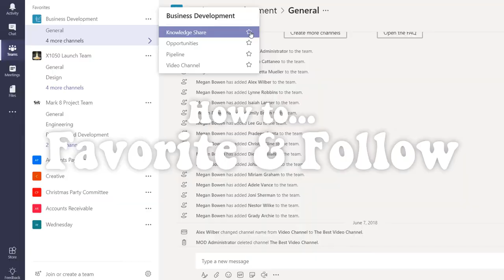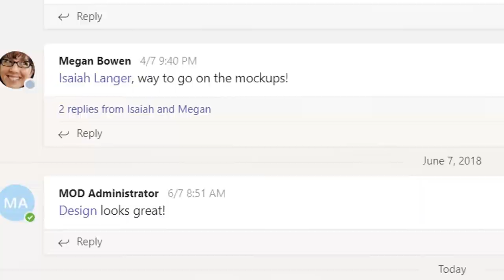Favorite and Follow | How to Office 365 | Protected Trust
When it comes to helping businesses get the most out of Office 365 no one is more fanatical than the Protected Trust training department.